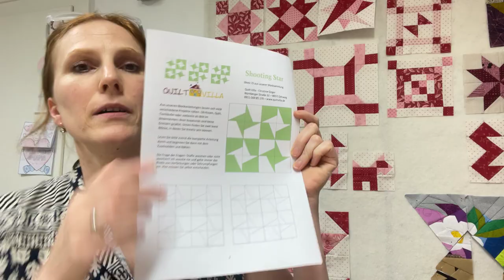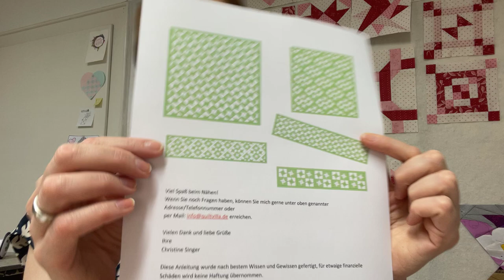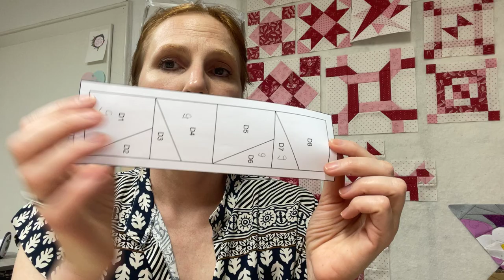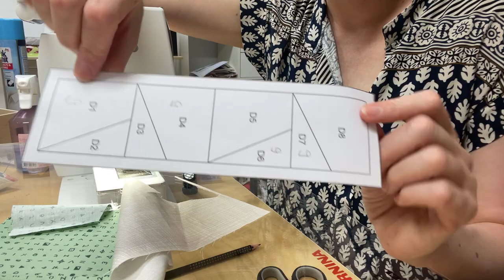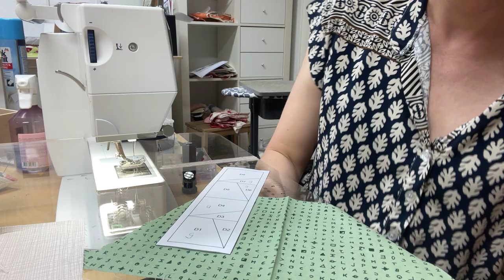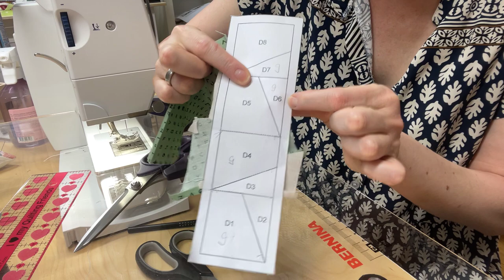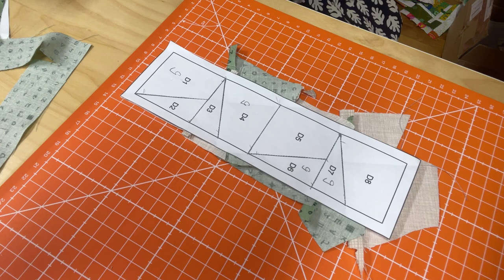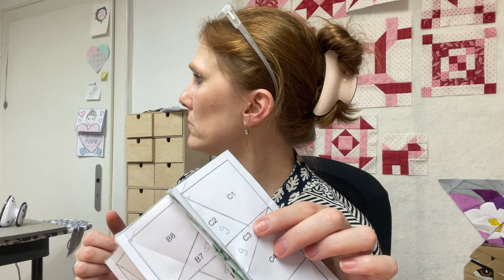Shooting Star Block - Patchwork - Quilt nähen - Block Nr. 25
Quilt Villa Sampler 2023 - Block Nr. 25 von 52 Shooting Star.

Willst auch du dabei sein, dann hol dir den Quilt Villa Sampler 2023 bei uns im Shop unter den Anleitungen.

Besuch uns im Onlineshop oder im Laden in der Nürnberger Strasse 32 in Schwaig bei Nürnberg.

Mein Name ist Christine Singer und ich freue mich seit 2008 schon ganz viele Menschen mit den Stoffen, Nähanleitungen, dem Longarmquiltservice und vielem mehr, glücklich gemacht zu haben.

Wir sehen uns - Happy Quilting